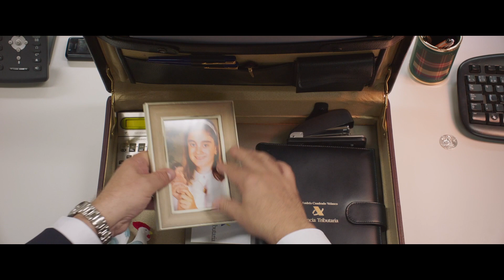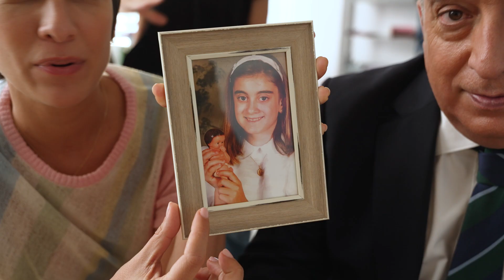Making of de Como dios manda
Nos asomamos al making of de la comedia Como dios manda, dirigida por la debutante Paz Jiménez, protagonizada por Leo Harlem y producida por Áralan Films. Se estrena hoy en salas de cine, tras su éxito en el Festival de Málaga